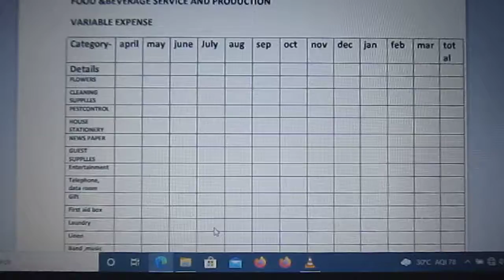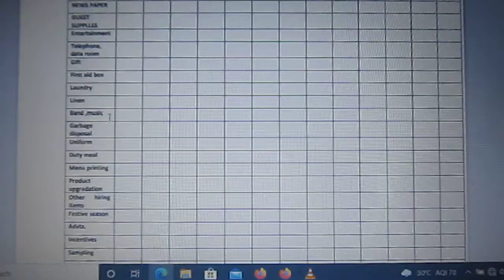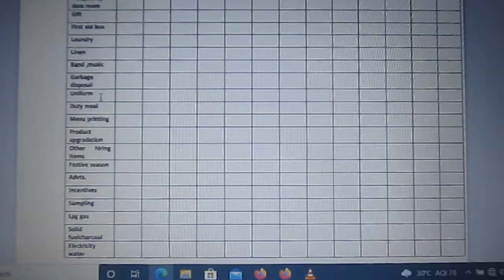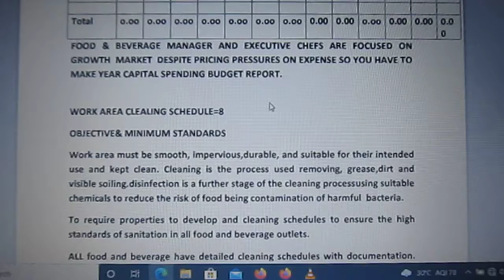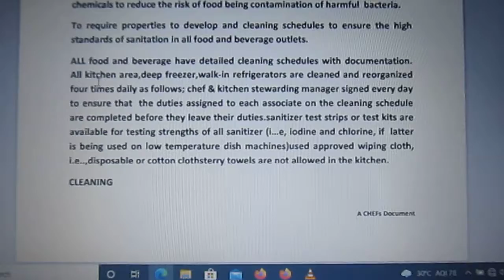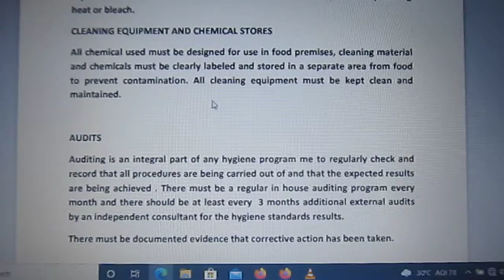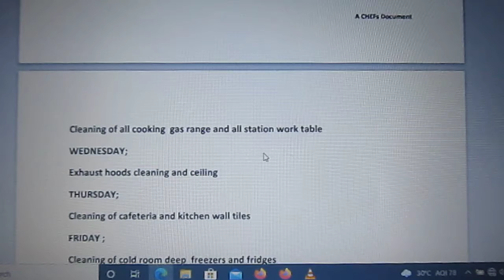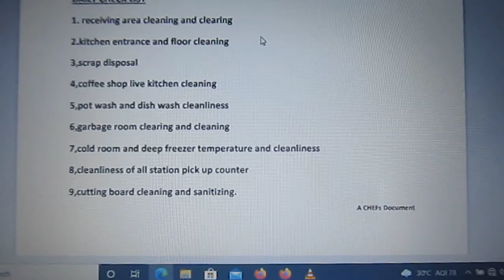chef documents 7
records yearly capital spending  budget report, work area cleaning schedule ,cleaning ,disaffection , cleaning equipment and chemical store audits ,weekly special cleaning schedule